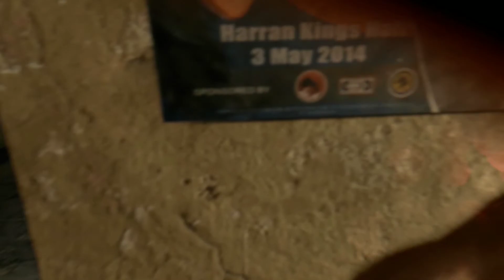Dying Light / The walkthrough of Dying Light / №1 /The prologue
I suposse you will like this game and the walkthrough of this one . While shooting the first part I tried to do it very well . I wish you liked it and watch it completely . Good night , Good luck .